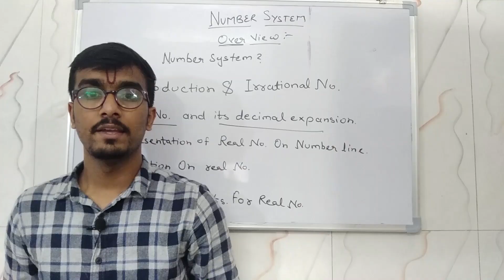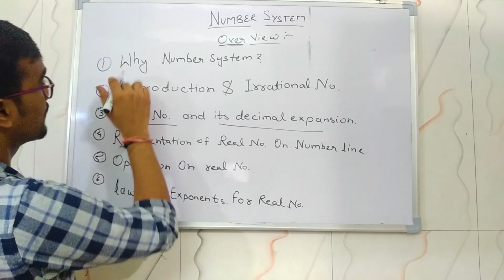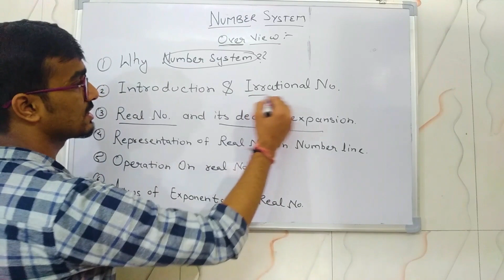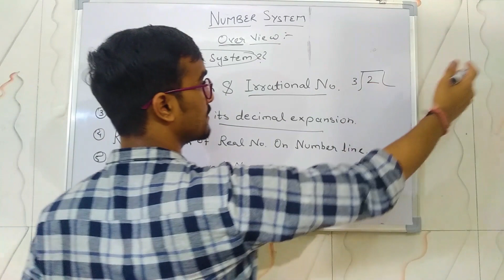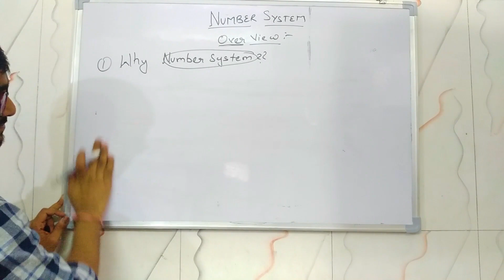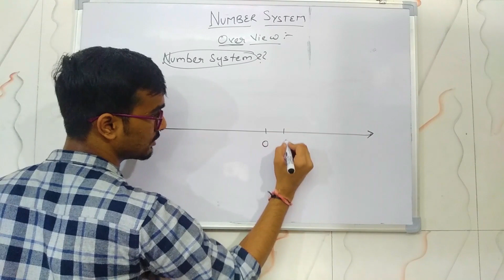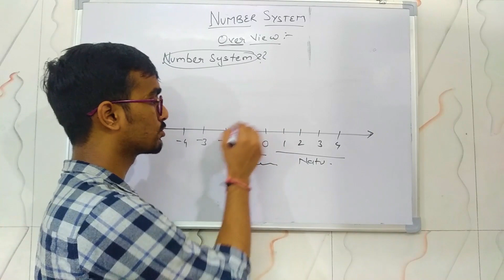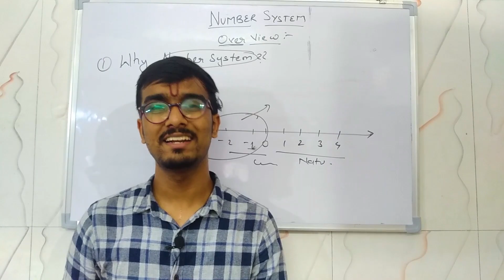Number System Part-1|| Introduction to Number System and its Uses in Real World || Class 9 Maths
In this video, I have discussed the overview of the chapter Number System, its introduction
Why we should learn it?
And it's used in the real world.

Steps to access notes:
 1. click on the link.
 2. Enter the password(I have given the password in the video).
 3. Now, it will ask for Gmail ID enter it and then you can view and download the notes.

⏱️TIMESTAMPS⏱️
0:00 Real-life use of Number System class 9 maths chapter 1
 1:22 Number system chapter Overview